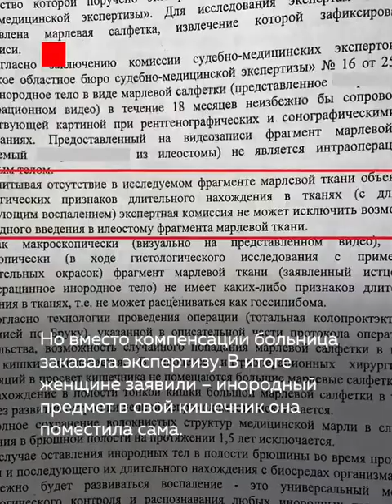«Я готовилась к смерти»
Eлан-удэнка мучилась от страшных болей, пока однажды у нее из живота не вылез кусок марли. Теперь она судится с больницей, где заявляют, что женщина поместила инородный предмет в кишечник сама. Подробнее